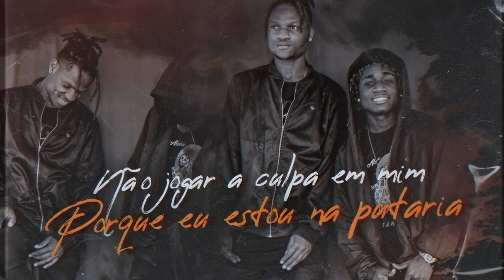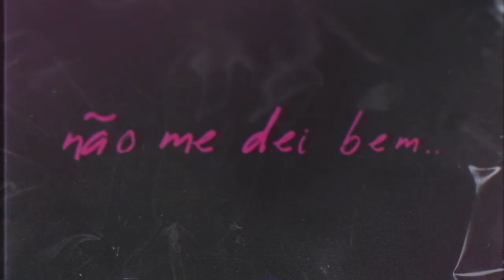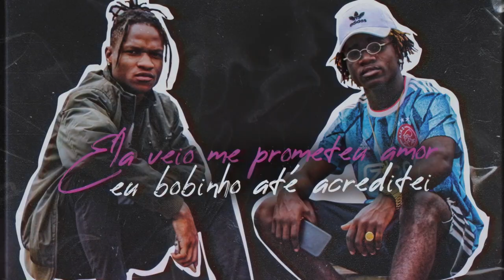Kim Quaresma - Soldado Ferido ft. Lz do Congo e Jamal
•FICHA TÉCNICA•
Participação,  Feat:
Composição (adicionar porcentagem caso tenha mais de um compositor): JAMAL E LZ
Produção (DJ): KIM QUARESMA E BIEL DO ANIL

Letra:

Ela veio me prometeu amor eu
Bobinho até acreditei
Entrei no jogo dela
Olha quem se feriu
Mais uma vez não me dei bem

Confiei demais é apanhei
Amei demais sem ser amado
Tive que pagar por ser bonzinho

Não jogar a culpa em mim
Pq estou na putaria
Sou soldado ferido

Meu caso não tem mais cura he
A putaria me abraço me
Me mostrou Novos caminhos
Hoje eu amo a putaria
Eu me amarro em pirataria

A putaria me abraçou me
Mostrou novos caminhos
Hoje eu amo essa vida tô pegando
Suas amigas he he

Mostrou novos caminhos
Suas amigas